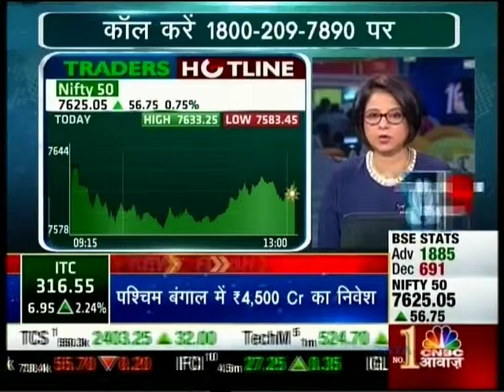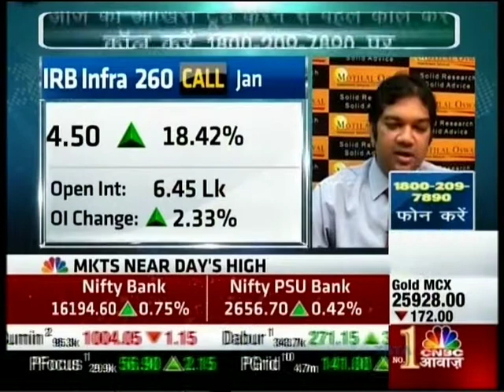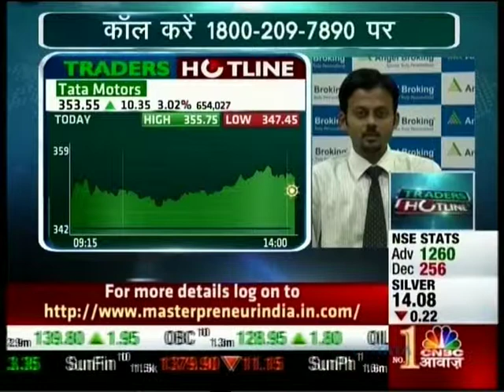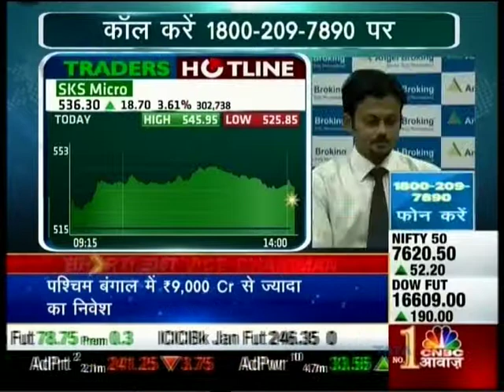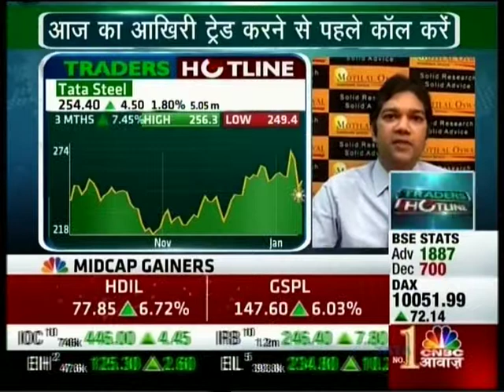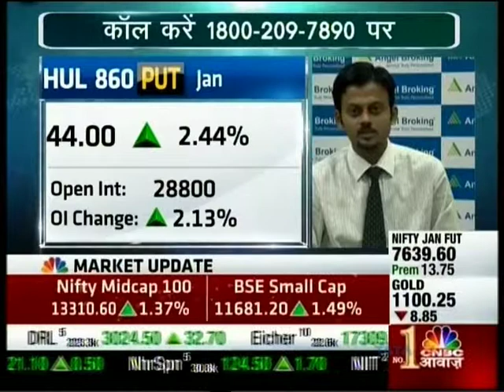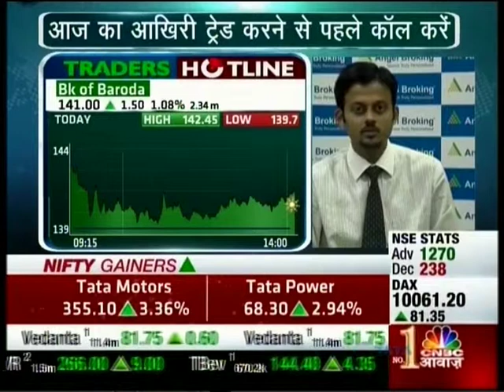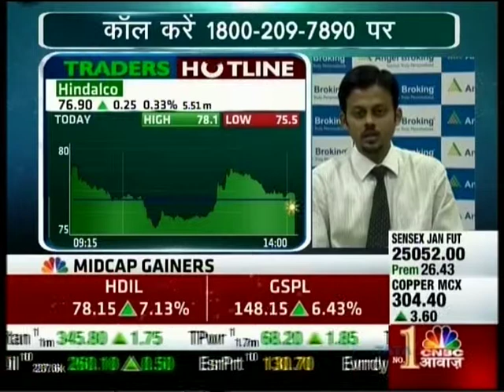CNBC Awaaz Traders Hotline, 08 Jan 2016 - Mr. Sameet Chavan